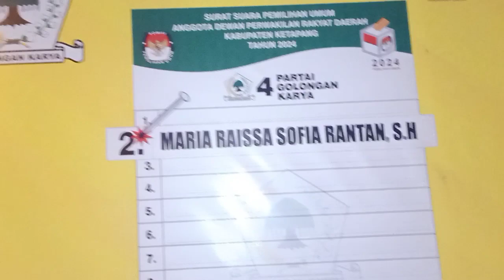calon mempelai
ibunyaanakanak